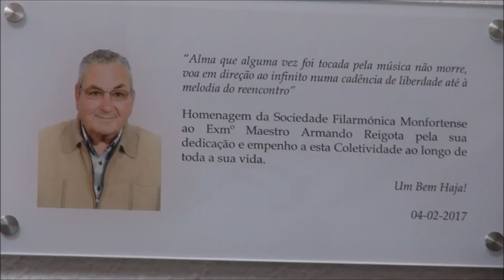Monforte -Homenagem Póstuma Maestro Armando Reigota,04-02-2017